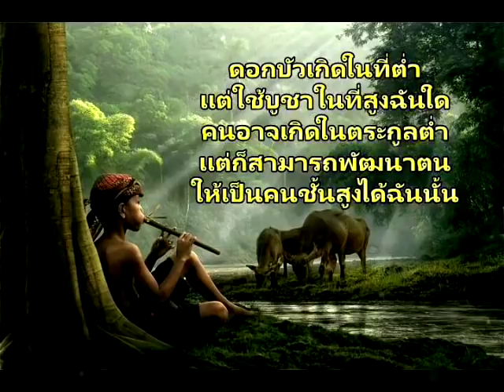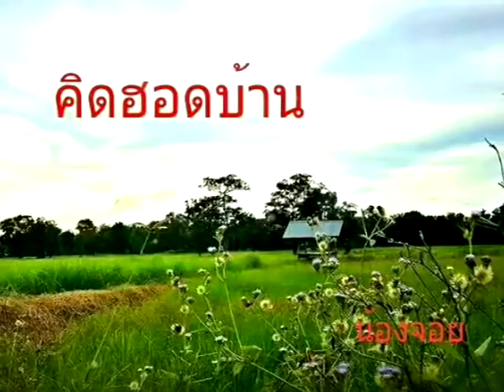ที่พึ่งคนไกล-เสถียร ทำมือ